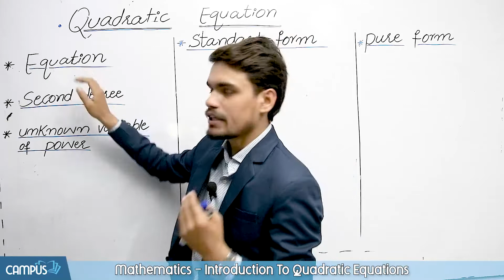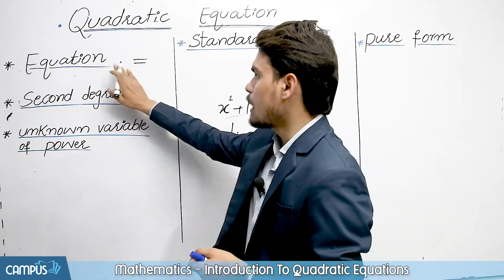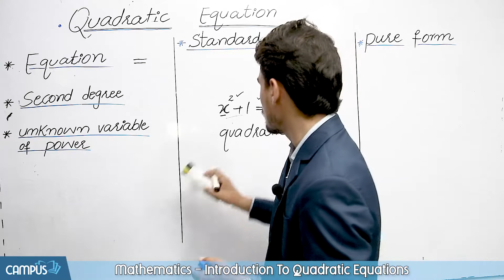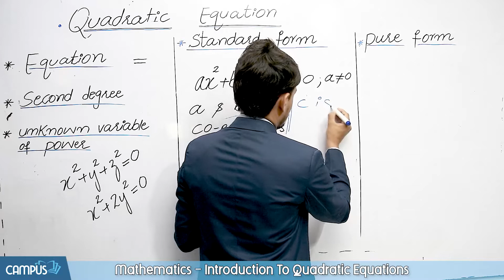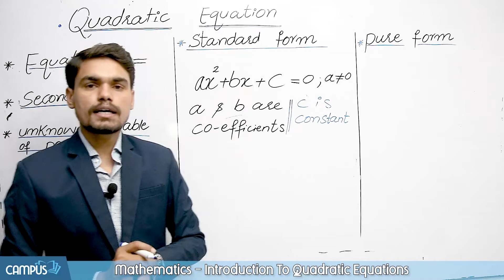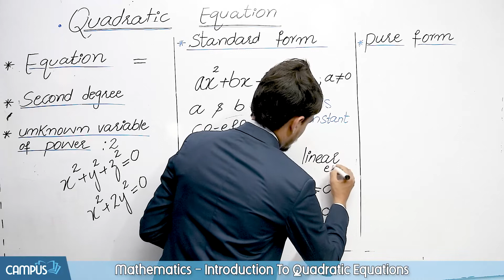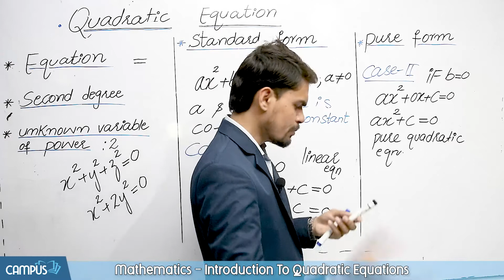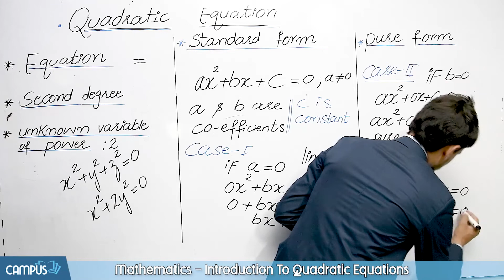10th Class Maths Chapter 1-10th Math Ch 1 Introduction to Quadratic Equation - 10 Math Ch 1 Solution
In this video we will learn about 10th Class Maths Chapter 1 - 10th Math Ch 1 Introduction to Quadratic Equation - 10th Class Maths Chapter 1 Solution

Complete Videos Lecture Matric Class Math Chapter 1
Chapter Wise MCQs 10 Class Mathematics Chapter 1
Chapter Wise Short Question Matric Class Maths Chapter 1
Chapter Wise Long Question 10th Class Math Chapter 1
Past Paper 10 Class Math Chapter 1
Test Session Class 10th Maths